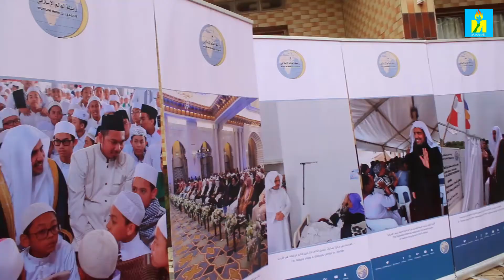Icegera ca mbere c'ukuru w'igihugu yakirije ingoma, Bin Abdoul Al Issa mu kiyago n'amashengero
Raba ingene icegera ca mbere c'umukuru w'igihugu c'U-Burundi Gaston Sindimwo yakubise umurisho w'ingoma mu birori vyo kwakira Dr Sheikh Mohammed Bin Abdoul Al Issa mu kiganiro yagiranye n'abaserukira amashengero akorera mu Burundi